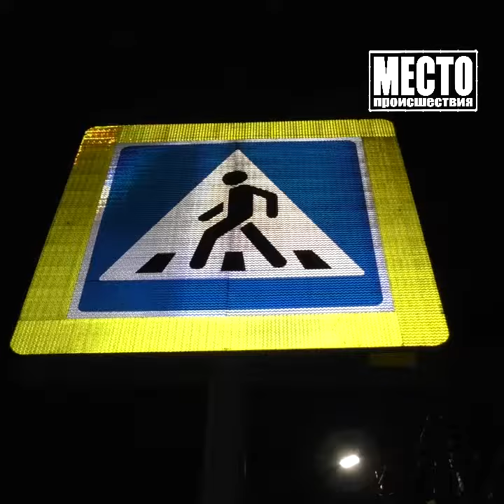Самосвал «собрал» 2 легковушки на площади «Авитек»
Как говорит водитель «Скании», при повороте «Гранта» оказалась у него в «слепой зоне». Сначала грузовик задел легковушку, а та потом – припаркованный «Хендэ». Из-за противоречий участники ДТП не захотели оформить происшествия самостоятельно. Целых 5 часов они ждали сотрудников ДПС. Такому терпению можно только позавидовать.

Больше всего в этой истории жалко водителя «Хендэ», у которого не было ни с кем споров, а его машина получила незначительные повреждения. Но, тем не менее, он также стойко до позднего вечера выжидал инспекторов.